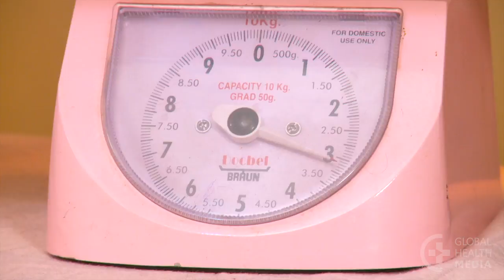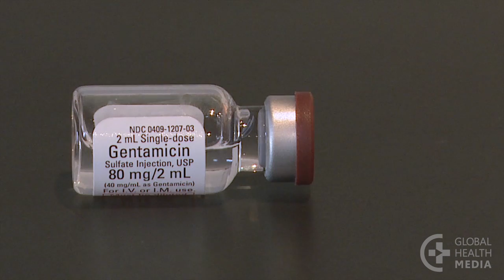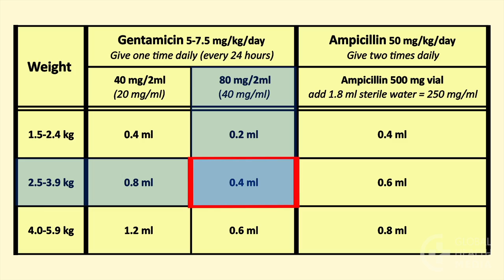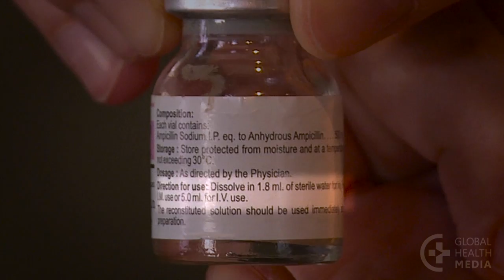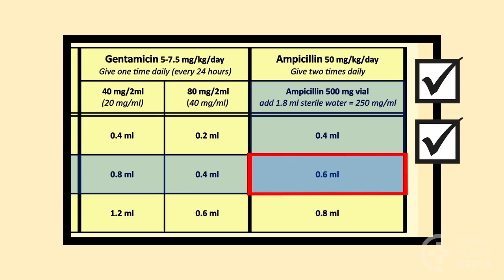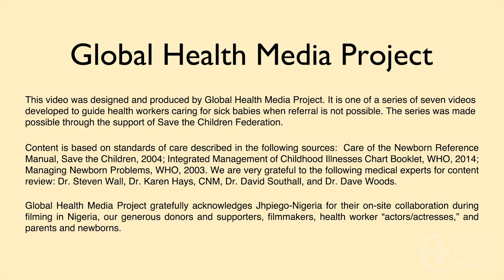Preparing Ampicillin and Gentamicin for Injection (French) - Newborn Care Series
Préparation d’ampicilline et de gentamicine pour injection. By Global Health Media Project.

Young infants, less than 2 months old, who have any sign of critical illness should be referred to a hospital urgently. Infection progresses rapidly in young babies. Be sure to give the first doses of ampicillin and gentamicin before the family leaves. This video shows how to prepare and draw up ampicillin and gentamicin for injection.